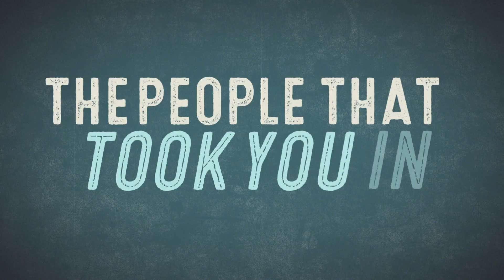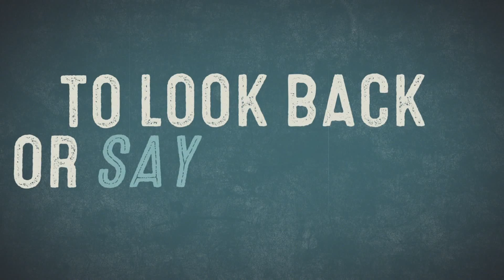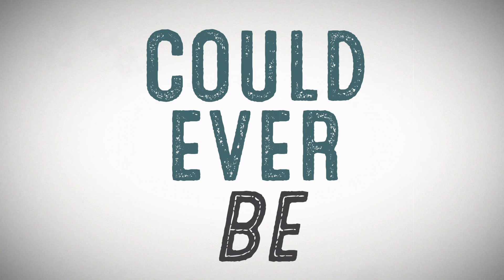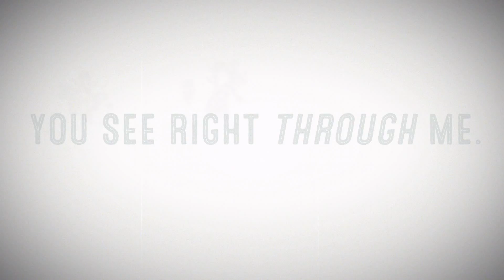Epigraph - Tera Ferna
"Epigraph" is the latest single from Tera Ferna. We hope these new sounds and ideas provoke emotions that pull you toward what is to come.

Fall 2014 Tera Ferna will be releasing their first full-length album.